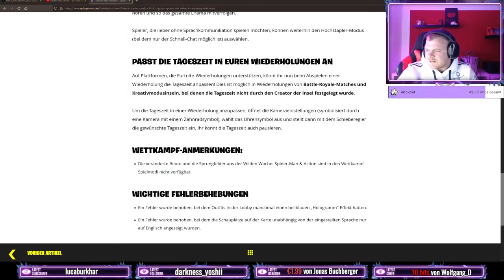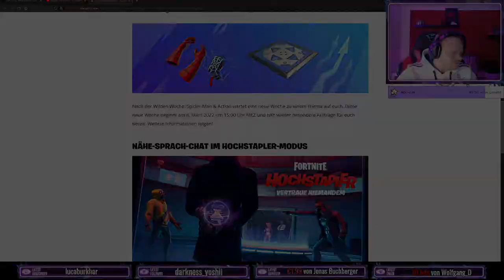Fortnite Update v.19.40 - Crew Paket Tracy Trouble - Gratis V-Bucks in Rette die Welt - Wild Woche